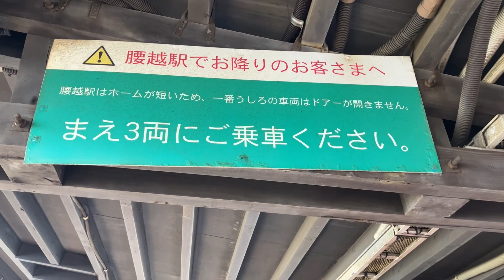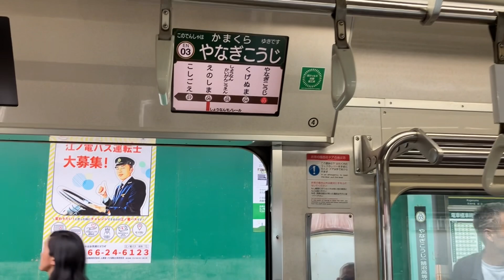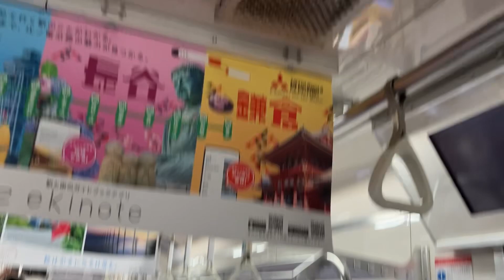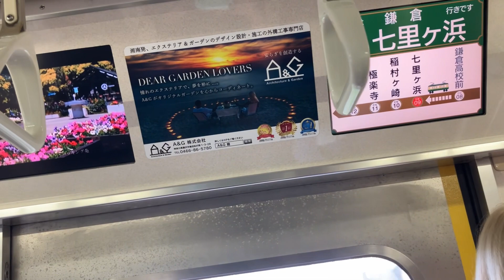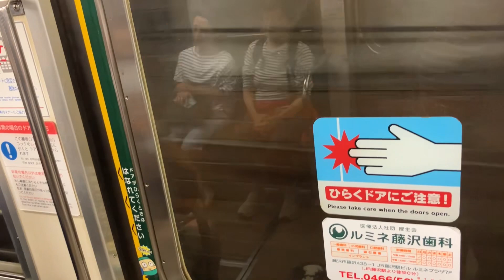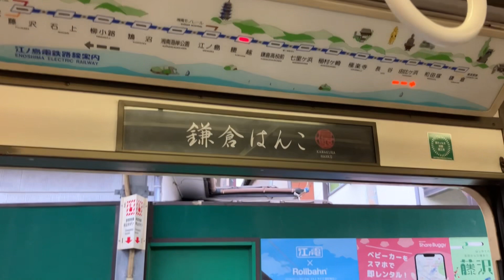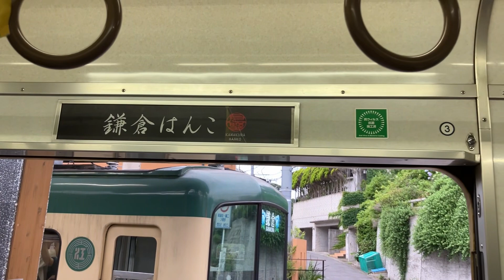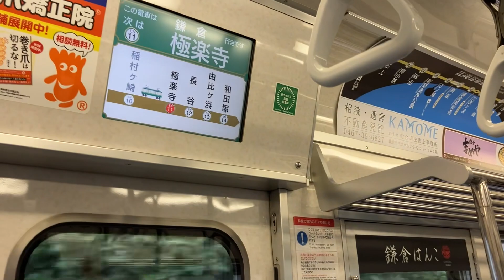【電車旅】江ノ電を満喫しました。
電車旅シリーズ　今回は江ノ電！吊りかけ式インバータが走ってますよ。撮影日は平日ですがやはり観光客がたくさん乗っていました。さすが江ノ電ですね。

全国各地を旅して気になった電車や乗り物の動画をご紹介してゆきます。

I am introducing my impressive view on this channel while riding on train or vehicle in Japan.

エスカレータ―がだいすきな方は、こちらも是非ご覧ください　「乗り好き エスカレータ―」